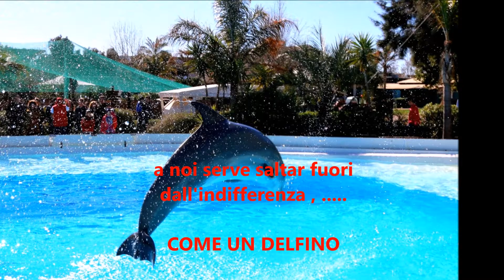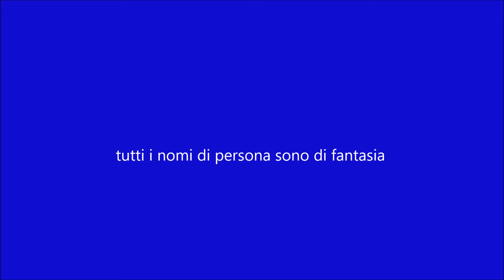Federica video RAC v4